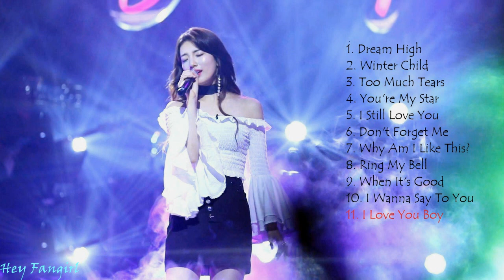Suzy Bae (수지) OST Playlist/Collection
1. Dream High  00:00
2. Winter Child 3:47
3. Too Much Tears 7:26
4. You're My Star 11:43
5. I Still Love You 15:13
6. Don't Forget Me 20:03
7. Why Am I Like This? 23:40
8. Ring My Bell 27:18
9. When It's Good 30:44
10. I Wanna Say To You 34:58
11. I Love You Boy 38:26